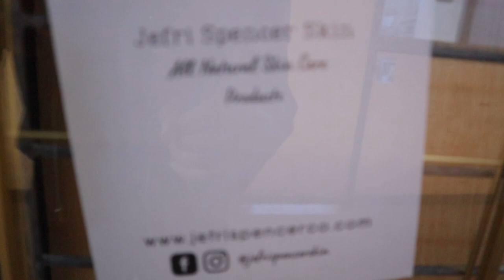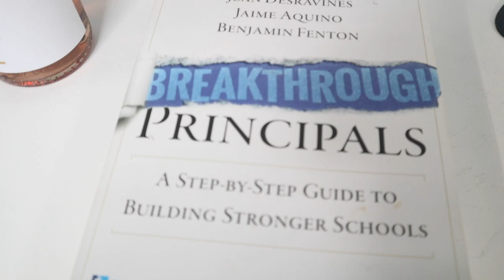DIY GRADUATION PHOTOSHOOT VLOG | BFF GETS HER MASTERS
DIY GRADUATION PHOTOSHOOT VLOG!! My good sis Taylor's graduation is coming up. She got her masters degree!! I'm definitely not a professional photographer but her pictures came out GREAT! Most importantly she loved them. Congratulation Pooh!!!

AMAZON STOREFRONT: